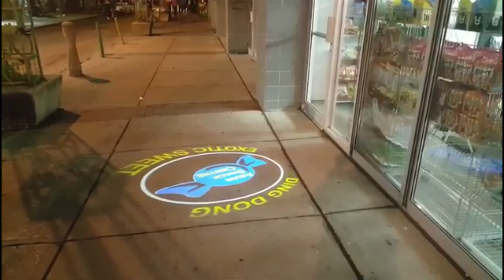motionmedia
motionmedia promo video